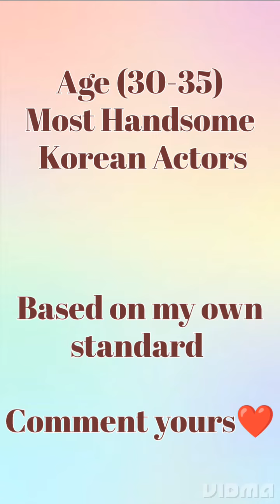7 Most Handsome Korean Actors Age (30-35)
My 7 Most Handsome Korean Actors Age (30-35)

This is completely my opinion...no hate🥰... Comment down your list💕